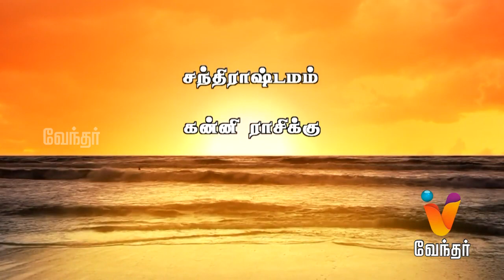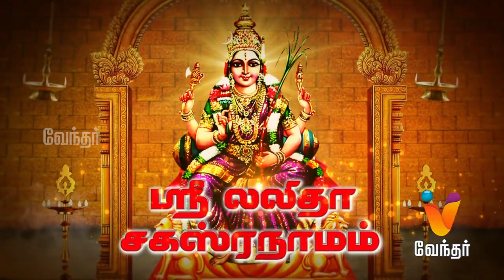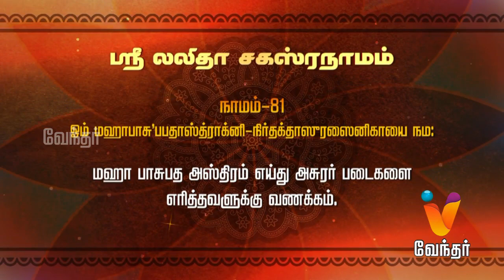Putham Puthu Kaalai | Suryodayam & Lakshmi Sahasranamam | (23/08/2016) | [Epi-725]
Putham Puthu Kalai, a daily morning show from Vendhar Tv. Surya Udhayam is a segment in Putham Puthu Kalai featuring Srinivasan. The show deals about the auspicious time of the date, and lot more on the show.